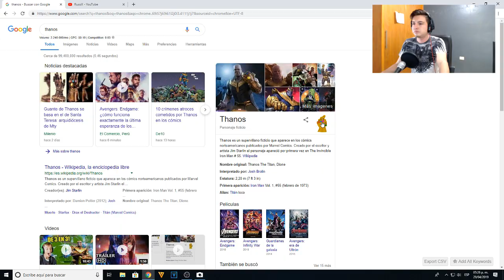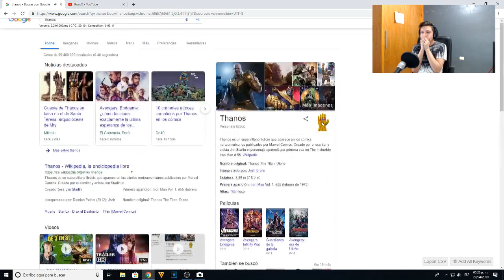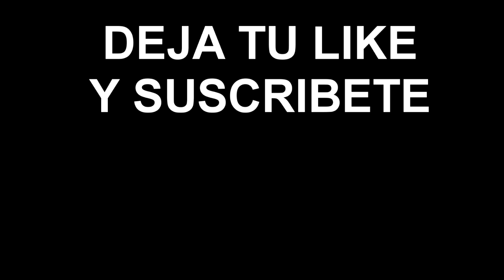¿QUE pasa si BUSCAS THANOS en GOOGLE....? - ENDGAME RusoX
CREO QUE NADIE SE HA DADO CUENTA DE ESTO :O que pasa si buscas THANOS en Google ;o osea QUEEEEEEE no entiendo nada de esto chicos :O TIENES QUE INTENTARLO